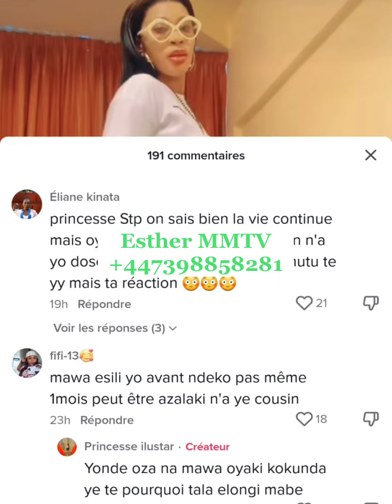PRINCESSE ILUSTAR AFINGI BA FANS PO BASALI YE REPROCHE